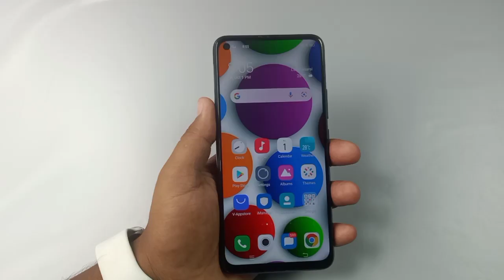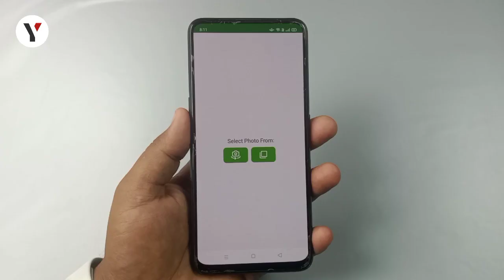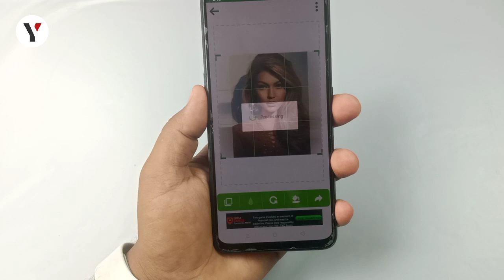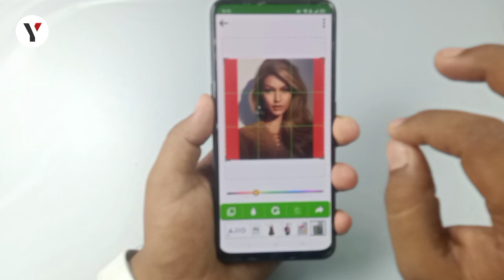Whatsapp dp par without crop kiye full photo kaise lagaye